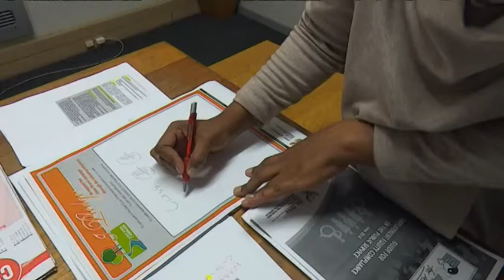DWS Claer River Campaign